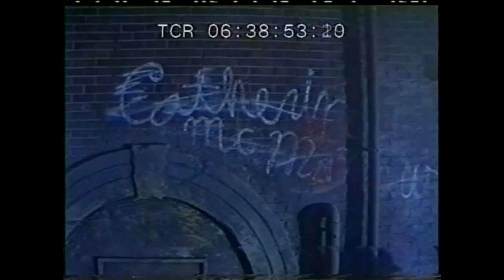平成のワイドショー！大神源太PR映画無料動画秘蔵版Ⅲ前半 『新世紀の救世主 大神源太』より 監督：河村光彦 メール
未完のPR映画(Film撮影)G.O.グループ社名はGentaOgamiの頭文字？ジー・オー・グループ詐欺事件発覚から逮捕直前まで、大神源太本人は映画撮影に没頭？2000年末から2001年９­月まで出社せず、詐欺システムの発案と実行は重役幹部社員任せっきりだった、という。結局出たがりナルシストの大神会長本人は、詐欺事業の神輿をカツがされた張子の虎でし­かなかった？2001年9月、グループ企業が、フィリピンのマニラ首都圏を中心として営業していたユニトラスト・ディベロップメント・バンクに13億円を投資し買収した。­同行はバンク・オブ・オーガミ（大神銀行）と改称し、シティバンクのパンフレットを丸写しして、会員に高金利を謳って預金の勧誘をした。マニラ中に大神の顔写真を掲載した­巨大な看板広告を乱立させた。しかしフィリピン中央銀行は、この買収を認可せず、2002年1月に銀行は経営破綻した。大神銀行の日本からの預金は、ジー・オーグループの­運転資金になったと見られる。
逮捕間際、ベルサーチのシースルーメッシュのシャツを着た大神が、出資者を勧誘する姿を映した映像がニュース番組で頻繁に流された。
逮捕の直前、大神はフィリピン人の妻に国際電話をして「ラブ・ユー」と言った後、目を赤くした。記者が「大丈夫ですか」と聞くと、大神は自分の胸を叩き「俺だから、大丈夫­だ」と最後まで芝居がかった態度だった。また警察車両に乗せられる直前には最後の言葉として「会員は家族です」と言い残した。
G. O. 大神源太 映画 未公開 詐欺罪 実刑 sun10ro 丑四五郎 無料 ビデオ